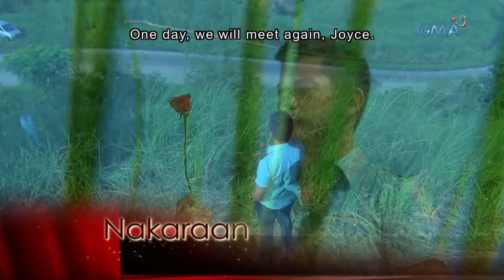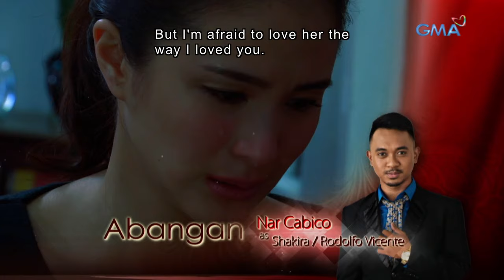Beautiful Strangers: Full Episode 12 ( with English subs )